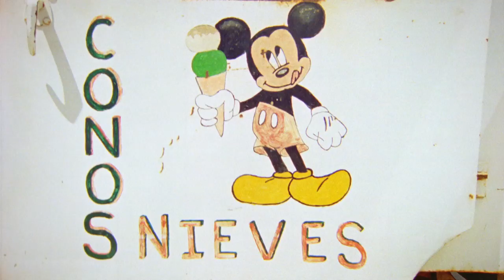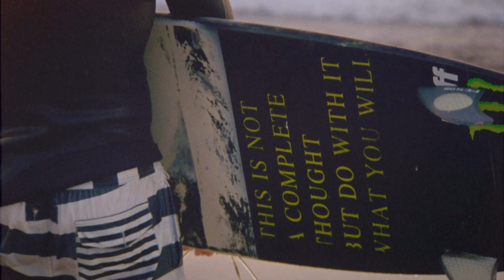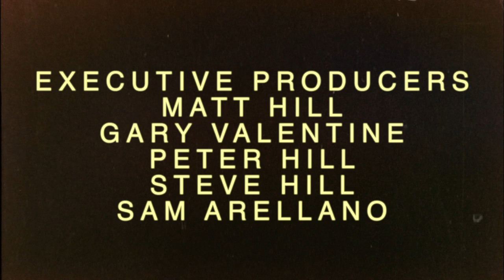Globe Presents ICE CREAM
Globe presents, Ice Cream. An experimental journey into the Mexican unknown. Filmed and edited by Joe G and Matt Payne, featuring Dion Agius, Staz Lindes, Katelyn Byrd, styled by Imogene Barron

About Ice Cream: There's a gringo in town who's delivering icy hot vibes... Silhouetted by a monolithic mansion with rolling waves of pleasure. High atop El Patron, a girl sits lost, lonely, and bewildered. Beyond the horizon a maiden approaches. Their union is imminent, reborn within another. Together, the journey begins. ahhh... que' linda.

For more about Globe and Dion's new shoe, The Los Angered, please visit globe.tv or follow @globebrand.